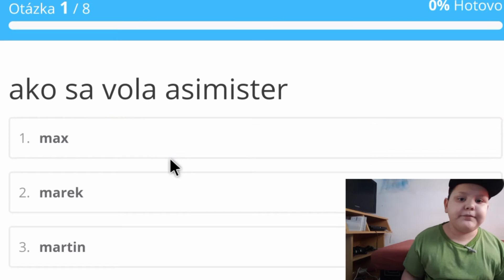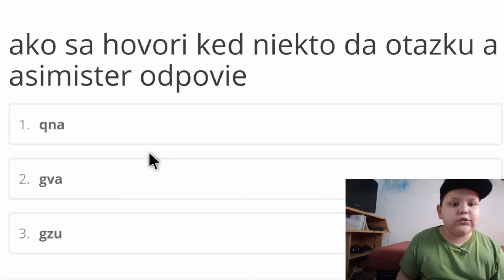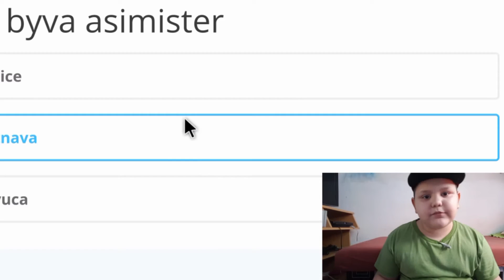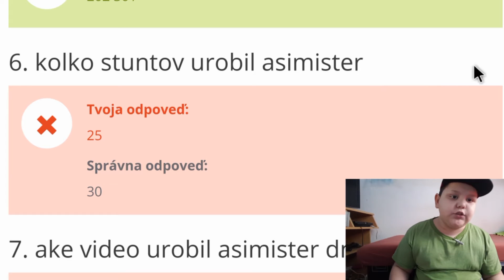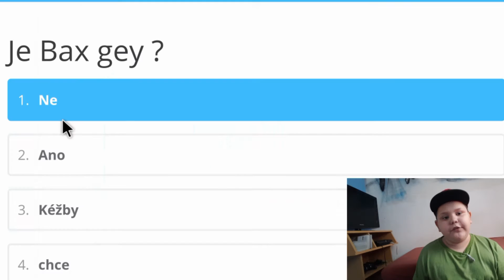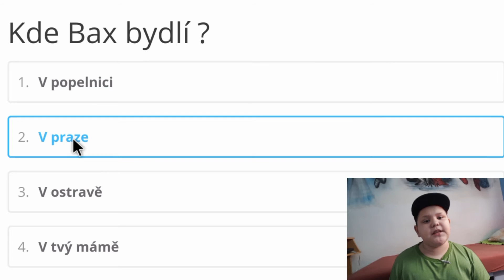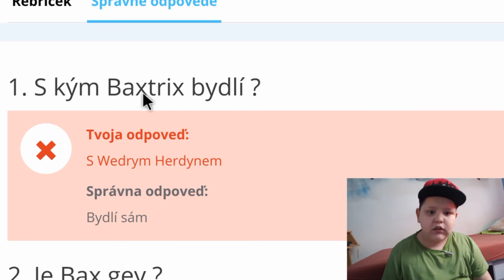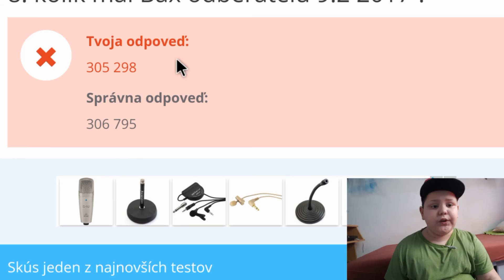Zabavné testy.sk #6- Baxtrix, Asimister Erik...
Ak sa vám toto video pačilo určite hodťe like maj te sa a čaaaaw.

Natačam: SAMSUNG GALAXY S6
Striham videa: POWER DIRECTOR